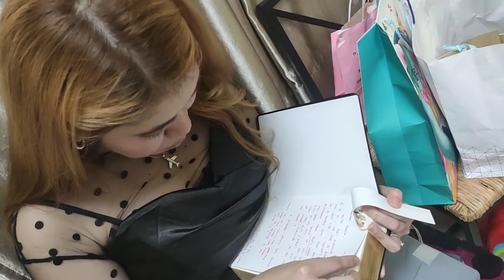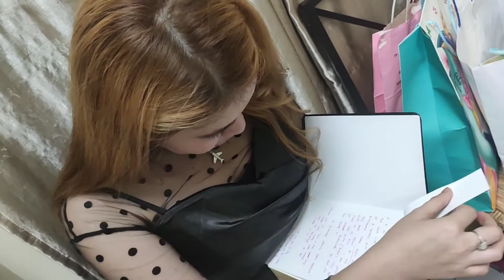My birthday celebration@29